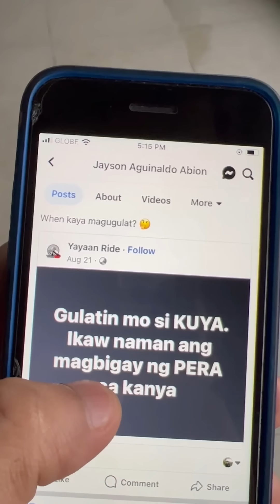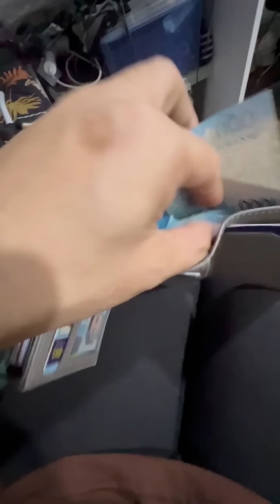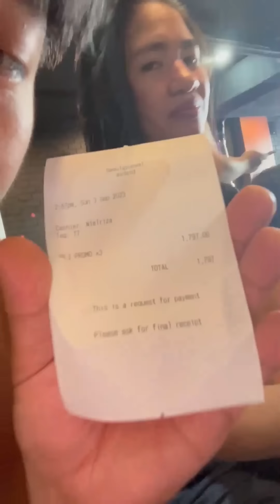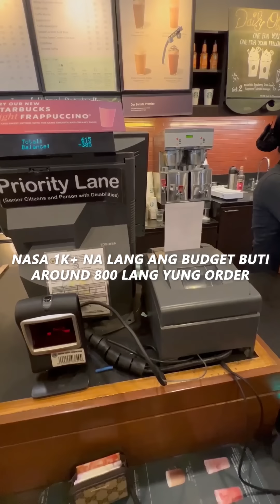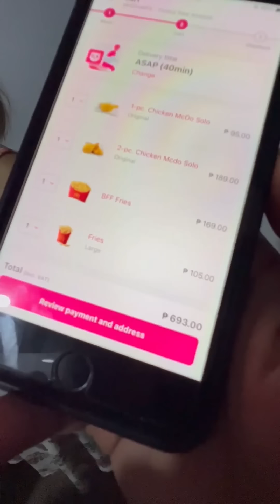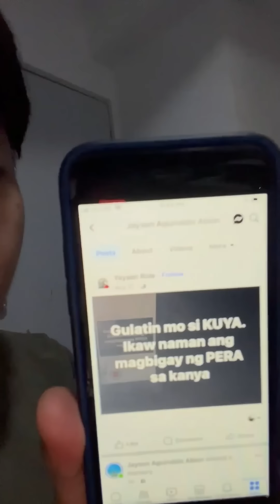KUYA PRANK | THE AGUINALDOS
Hi Mabuhay!